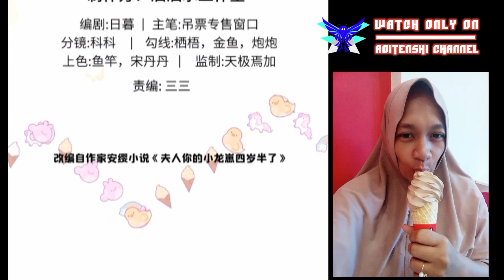My beast mommy chapter 30 English indo